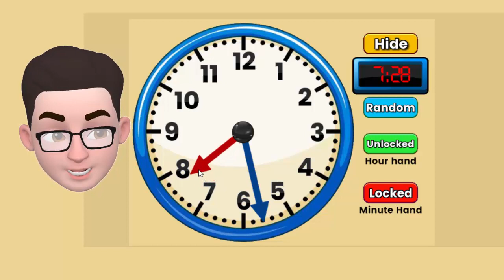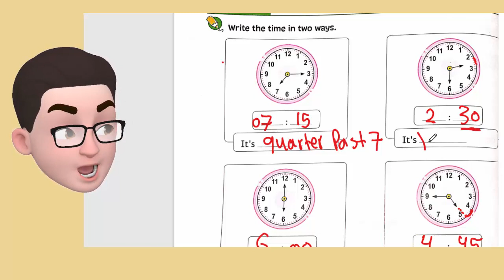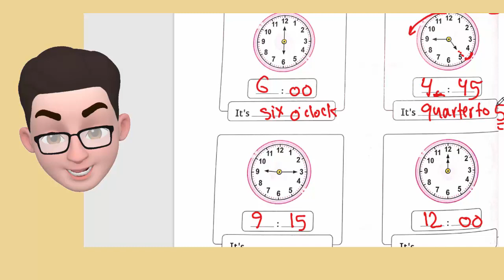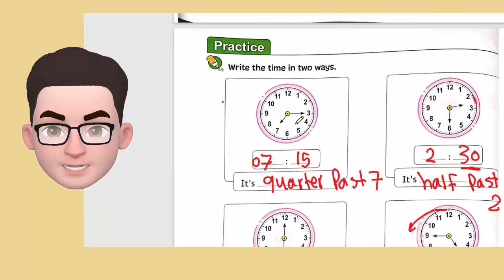كتاب_المعاصر_ماث_ الصف الثالث الابتدائي ✅ lesson 26,27 : Time to 5 minutes بطريقة سهلة جدااااااا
لتحميل  المذكرة  من الرابط :
lesson 24 :  Multiples of 5 , 10 , 6 , 7 , 8
ش
Math grad 3 (lesson3)منهج الوزارة الجديد الدرس الثاني الصف الثالث الابتدائي مع
حل جميع التمارين من كتاب المعاصر
شرح فيديو وتحميل كتاب المعاصر فى الماث للصف الثالث الابتدائي  منهج 2021 PDF ، تحتوي على شرح منهج Math للصف الثالث الابتدائى الترم الاول لغات ، وكذلك تدريبات متنوعة على كل درس من دروس منهج ماث الصف الثالث الابتدائي الترم الاول 2021
حصريا حمل  الان كتاب المعاصر فى الماث للصف الثالث الابتدائي  منهج 2021

مذكرة منهج الماث Math من كتاب المدرسة وكتاب المعلم _للصف الثالث الابتدائي الترم الاول 2021

لينك تحميل أول مذكرة ماث الصف الثالث الابتدائي المنهج الجديد ترم اول2020